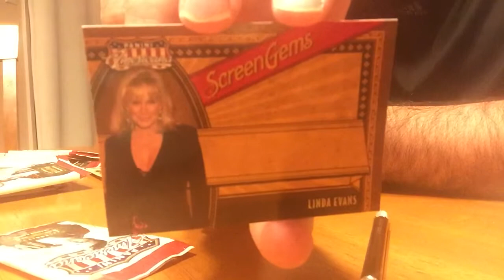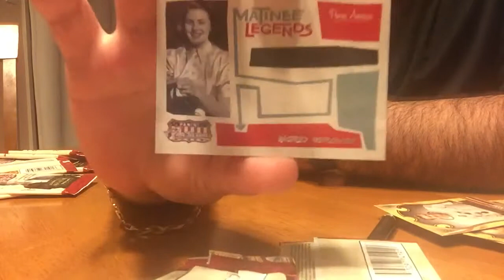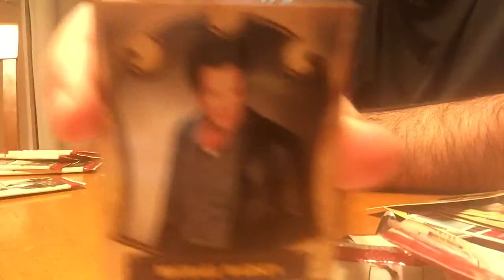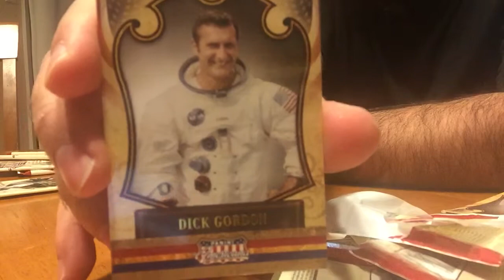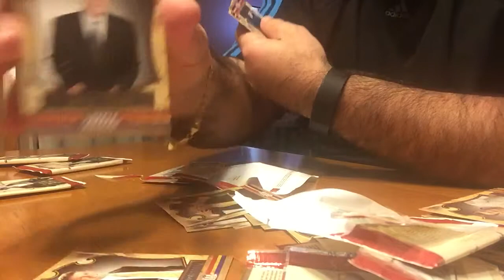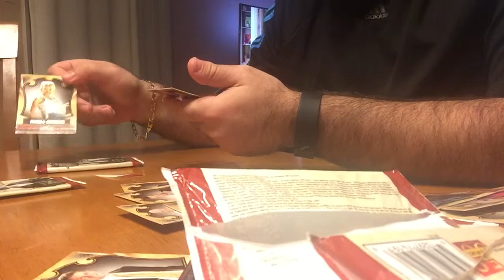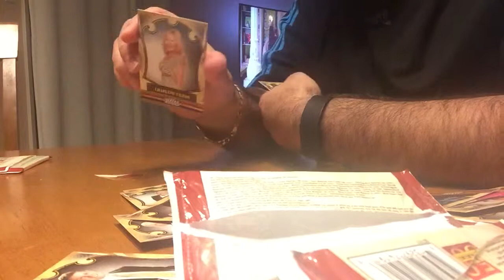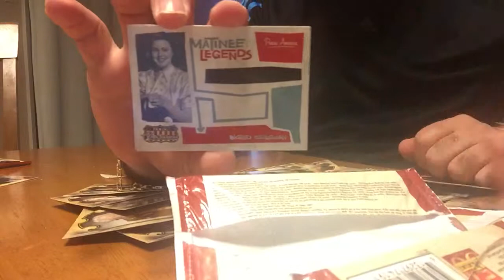2011 Panini Americana 12 pack break